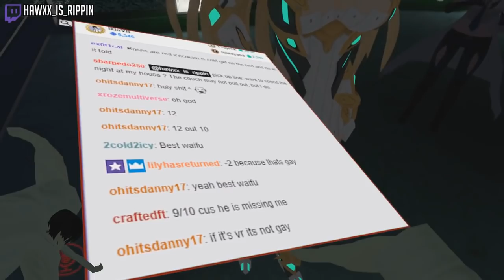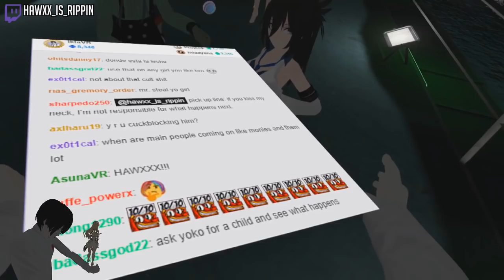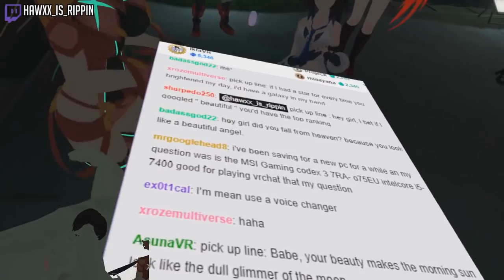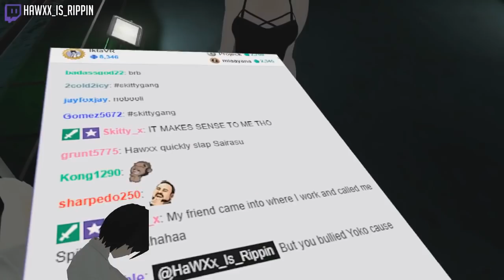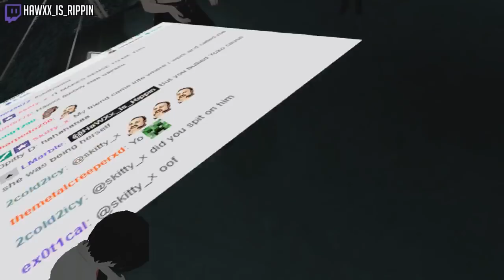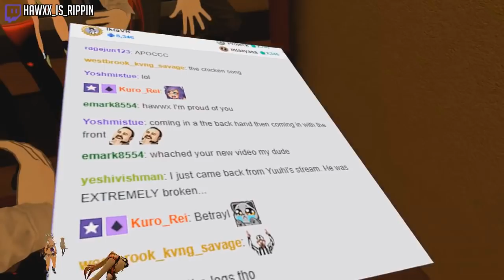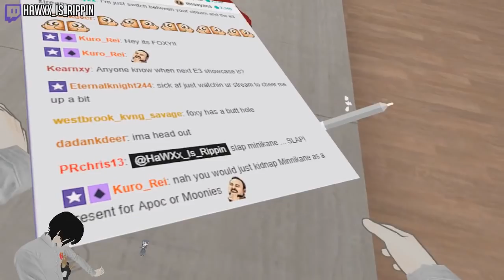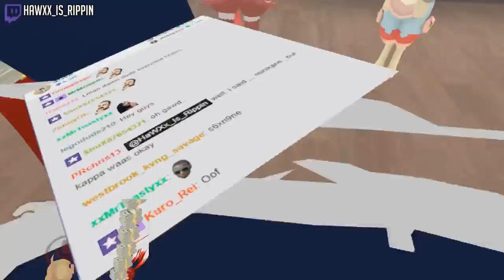One Of The Meanest Slaps Ever!? | VRChat Funny Moments (Virtual Reality)